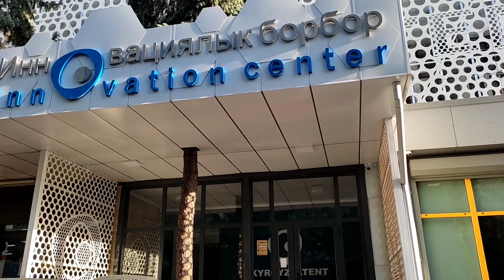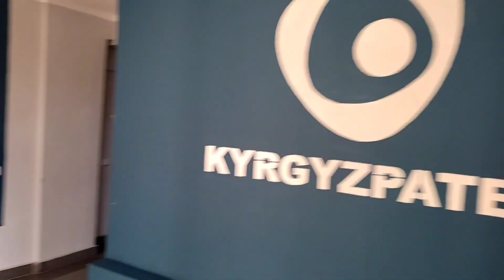Инновациялык борборго 2 мүнөт ичинде онлайн саякат кылыңыз. Эң мыкты шарттар түзүлгөн.